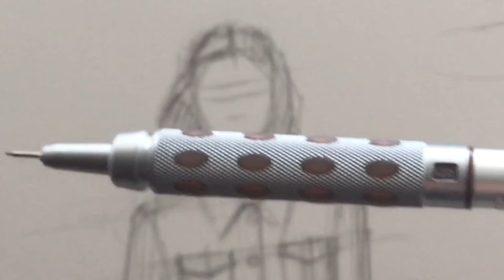Fashion Illustration by @NataliaZorinLiu (CHANEL Couture)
My drawing/painting process. It was painted in watercolours and rendered with coloured pencils and multiliners.
Please like or dislike and comment:))
Your questions and comments would be welcomed!!✏️🎨🖌